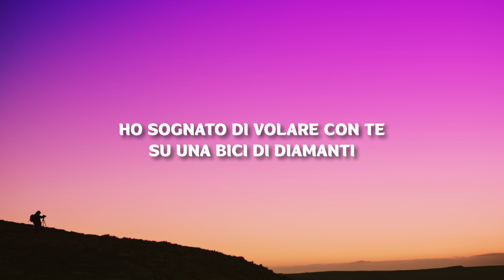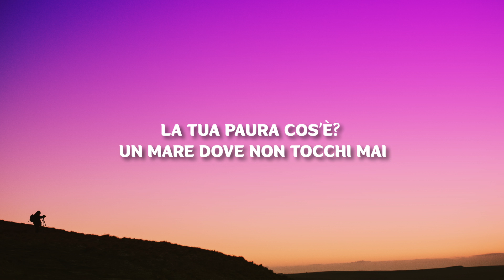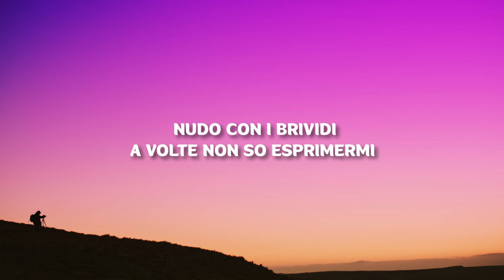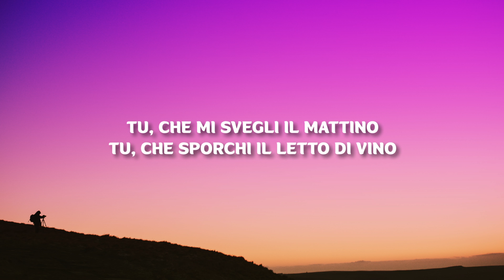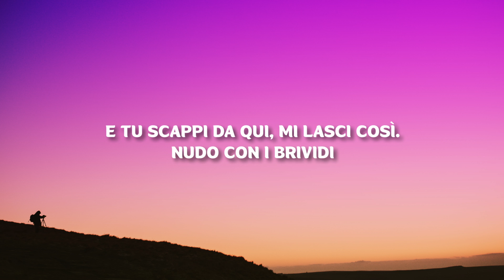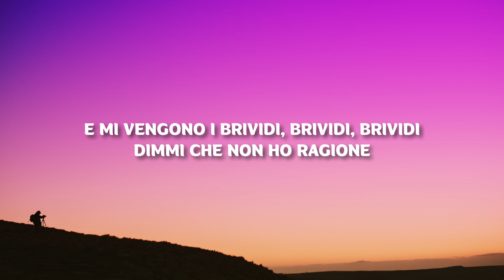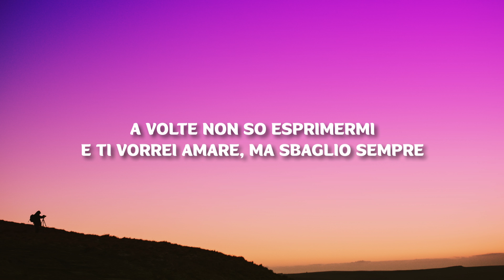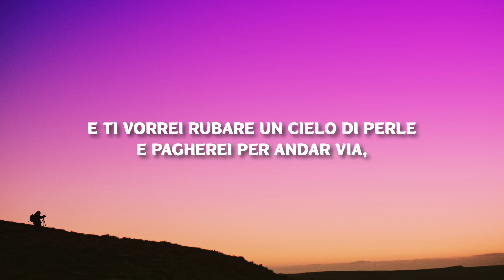Mahmood, BLANCO - Brividi (Sanremo 2022) | (Lyrics/Testo)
Mahmood, BLANCO - Brividi (Sanremo 2022)

(Lyrics/Testo):
Ho sognato di volare con te
Su una bici di diamanti
mi hai detto sei cambiato,
non vedo più la luce nei tuoi occhi
la tua paura cos’è?
 un mare dove non tocchi mai
anche se il sesso non è
la via di fuga dal fondo
dai non scappare da qui

Nudo con i brividi
a volte non so esprimermi
e ti vorrei amare, ma sbaglio sempre
e ti vorrei rubare un cielo di perle
e pagherei per andar via,
accetterei anche una bugia
e mi vengono i brividi, brividi, brividi
Tu, che mi svegli il mattino
tu, che sporchi il letto di vino
tu, che mi mordi la pelle
con i tuoi occhi da vipera
e tu, sei il contrario di un angelo
e tu, sei come un pugile all’angolo
e tu scappi da qui, mi lasci così.
Dimmi che non ho ragione
vivo dentro una prigione
provo a restarti vicino
ma scusa se poi mando tutto a puttane
Non so dirti ciò che provo, è un mio limite
per un ti amo ho mischiato droghe e lacrime
Questo veleno che ci sputiamo ogni giorno
io non lo voglio più addosso
Lo vedi, sono qui,
su una bici di diamanti, uno fra tanti.